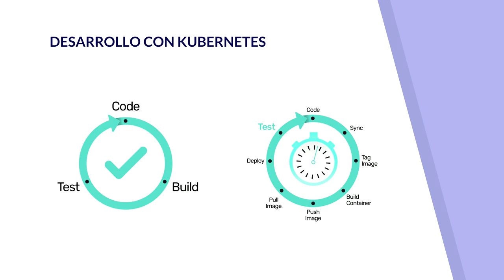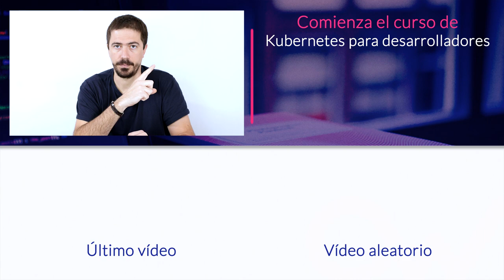KUBERNETES DEVELOPMENT WORKFLOW en Español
ÍNDICE:

01# Ciclo de desarrollo con Kubernetes - 0:12